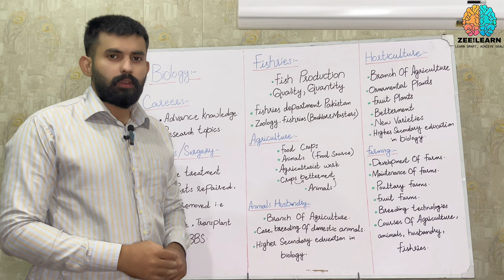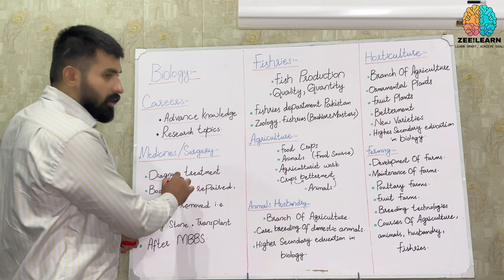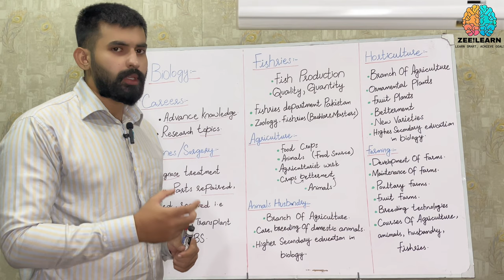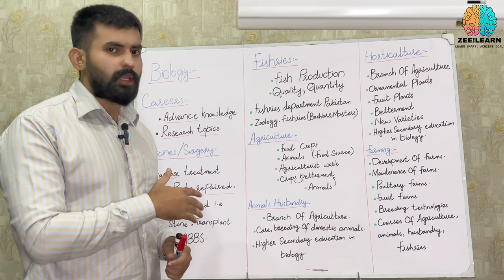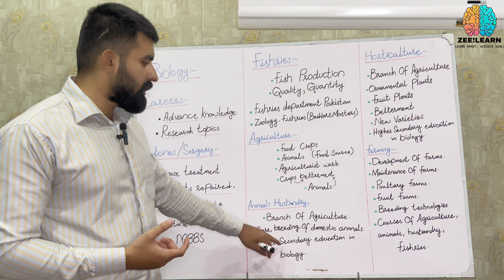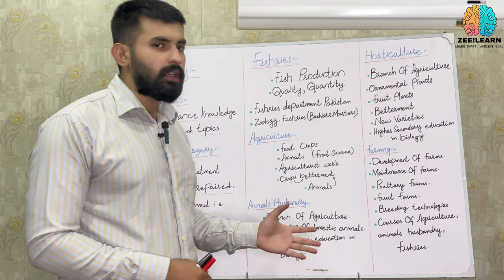Class 9 - Biology - Chapter 1 - Lecture 4 - Careers in Biology - Zee!Learn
In this video, I am gonna tell you Class 9 - Biology - Chapter 1 - Lecture 4 - Careers in Biology - Zee!Learn

The following part we will cover in this video:
1. medicine and surgery
2. fisheries
3. agriculture
4. animal husbandry
5. horticulture
6. farming

About channel:
Welcome to your zee_Learn! I created these videos because I really enjoy drawing and bringing together the complicated ideas of science and medicine using art. I want to be clear that I might not have all the answers right every time, but I always do my best to gather information from trustworthy sources. This channel is your go-to place for biology lessons and more. Thanks for joining me on this journey where we explore the blend of art, science, and learning.